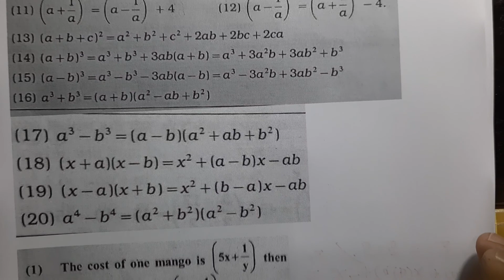8Th NMMS | MTSE | 5. Expansion Formula | शालेय क्षमता चाचणी | अथर्वश्री | Atharvshri | SAT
Burude Tutorials | 8Th NMMS | MTSE |   शालेय क्षमता चाचणी |  5. Expansion Formula  |अथर्वश्री | Atharvshree|  अथर्वश्री प्रज्ञाशोध परीक्षा | SAT |

८ वी महाराष्ट्र प्रज्ञा शोध परीक्षा |  Maharashtra Talent Search Examination |
NMMS Examination | Mental Ability Test |
राष्ट्रीय आर्थिक दुर्बल घटक विध्यार्थीसाठी शिष्वृत्ती योजना परीक्षा

8 वी स्कॉलरशिप- बुद्धिमत्ता चाचणी -  1.आकलन  Videos Playlist Link